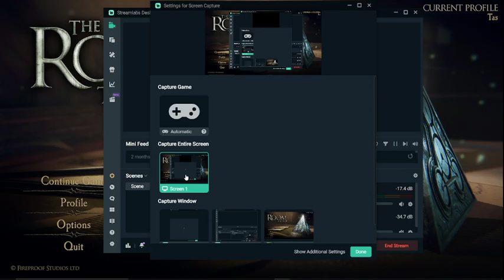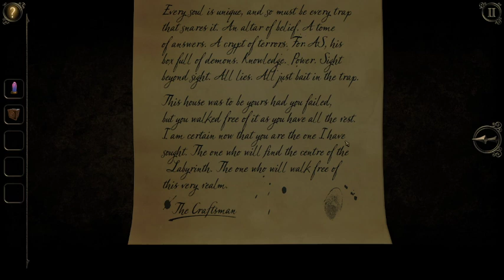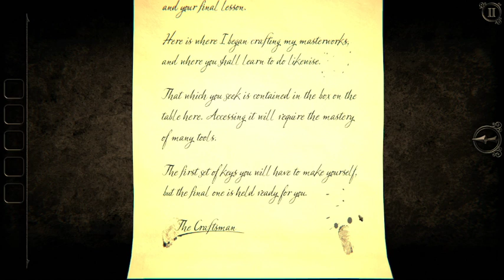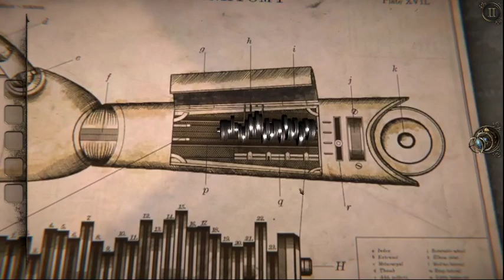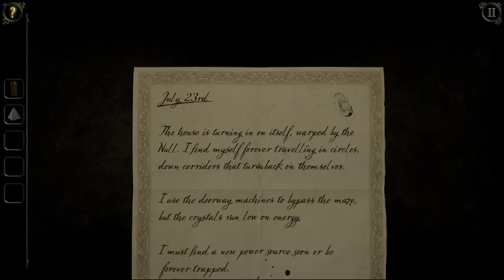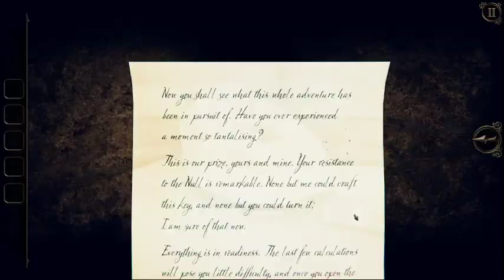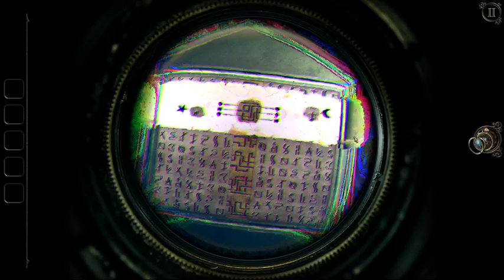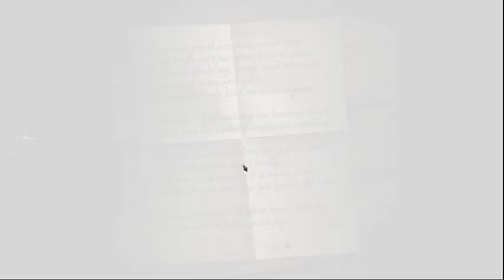The Room 3 No Commentary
The Room 3 with  ending of Escape. Will be doing all of the other ending on the next stream.